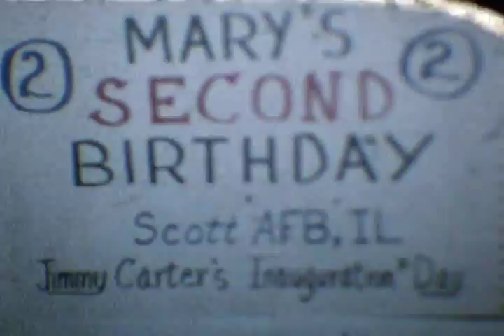Mary's Second Birthday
Mary's Second Birthday January 20, 1977